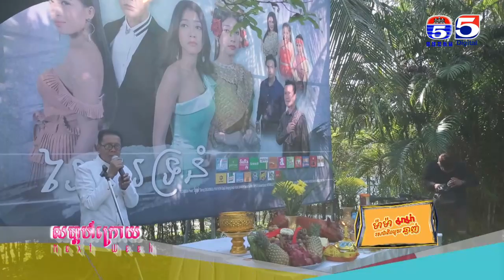កម្មវិធីជប់លៀងបុគ្គលិកប៉ុស្តិ៍លេខ5 កម្មវិធីរឿងរ៉ាវក្រៅឆាក Behind The Scene Ep 92 Part (3/3)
រឿងរ៉ាវក្រៅឆាកប៉ុស្តិ៍លេខ៥
Behind The Scenes TV5
រឿងរ៉ាវក្រៅឆាក
ឈុតក្រៅឆាក
Khmer Drama Behind the scenes
ភាពយន្តភាគខ្មែរ
TV5
TV5 Cambodia